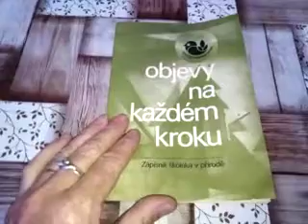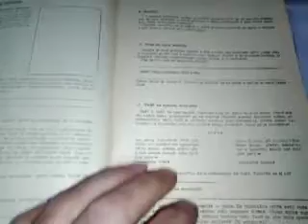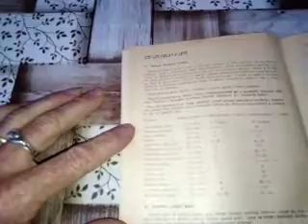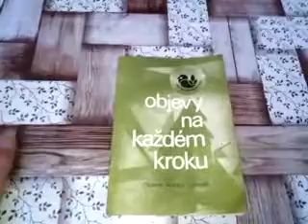OBJEVY NA KAŽDÉM KROKU - ČTENÁŘSKÝ DENÍK